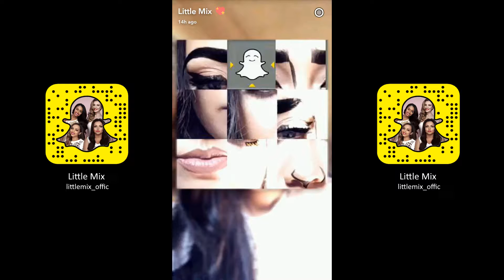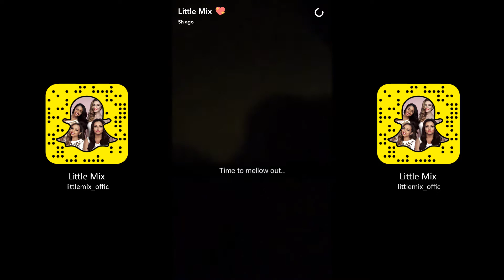Little Mix ► Snapchat Story ◄ December 4th 2016